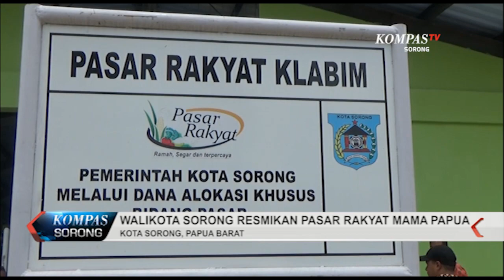WALIKOTA SORONG RESMIKAN PASAR RAKYAT MAMA PAPUA